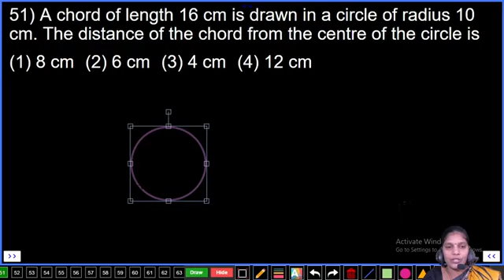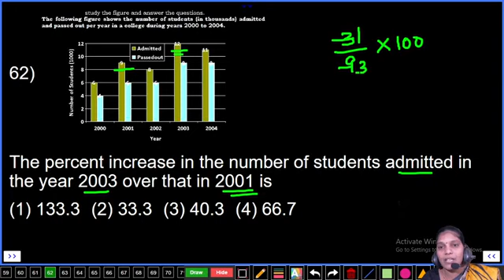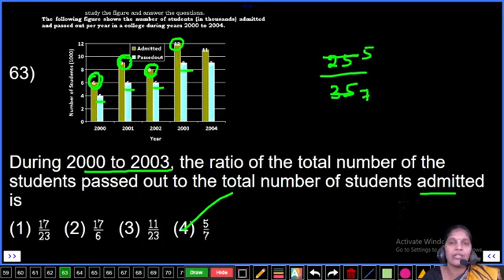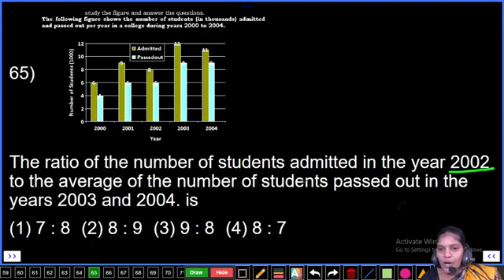RRB NTPC 2020 MOCK TEST NO- 69 MATHEMATICS | MATHS PRACTICE TEST WITH IMPORTANT QUESTIONS